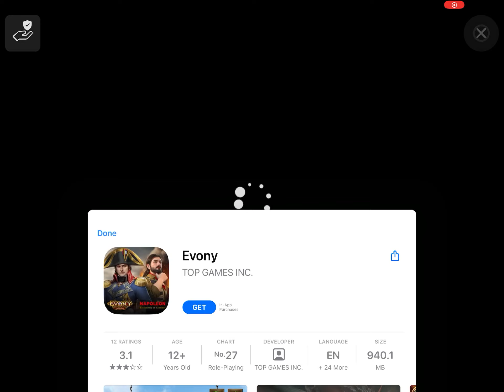P.T.S coach: Berlin loop service (1/2)